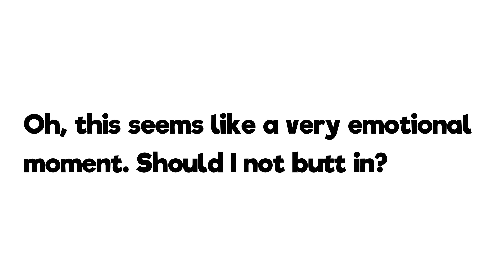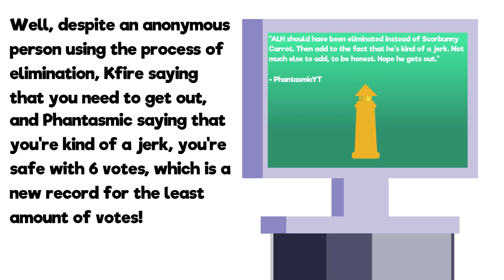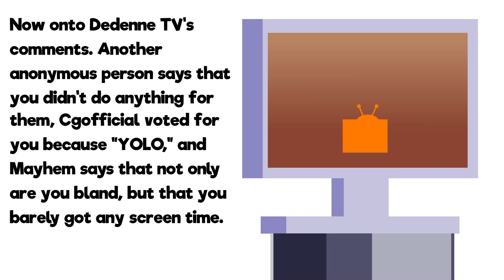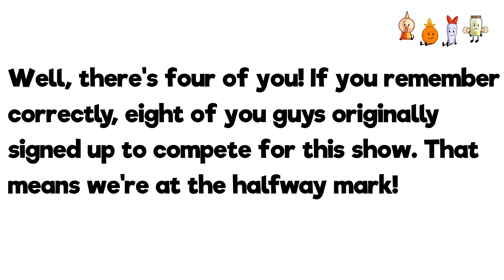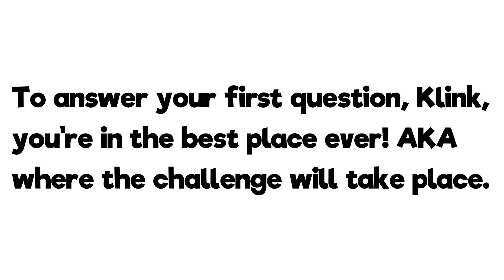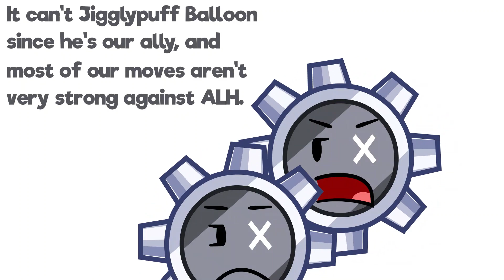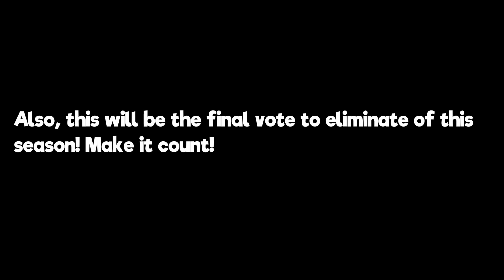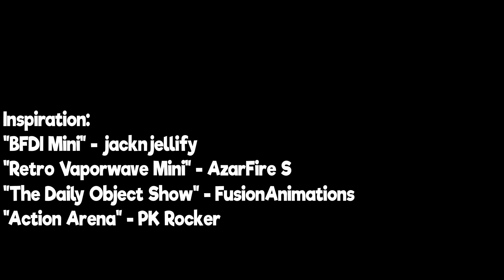Showdown To Be Shiny Mini Episode 5: "A Royal Disappointment"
Sorry, no premiere this time.

Woo! Nothing like another STBSM episode to end off everyone's Labor Day. As always, please be sure to let me know of anything that can be improved for next time (BY God's grace.)

Cubit belongs to LEGO and Cartoon Network.

Shogunyan belongs to Level-5

Tracks used (In order):
Have a Break at the Café - Pokémon Sun & Moon Music Extended
Mt. Moon - Pokémon Let’s Go! Pikachu & Let’s Go! Eevee
Battle! Gym Leader - Pokémon Diamond and Pearl
Trainer Victory - Pokémon Sun & Moon
Royal Avenue - Pokémon Sun & Moon
Battle Royal Dome - Pokémon Sun & Moon
Battle! Battle Royal - Pokémon Sun & Moon

Showdown To Be Shiny Mini
STBSM
STBSM 1
STBSM 2
STBSM 3
STBSM 4
STBSM 5
Showdown To Be Shiny Mini Episode 5
A Royal Disappointment